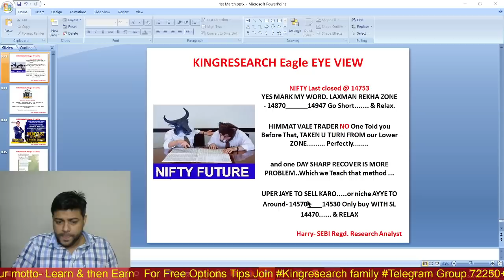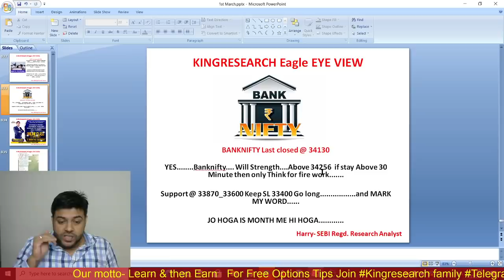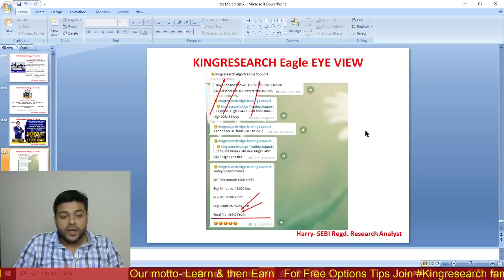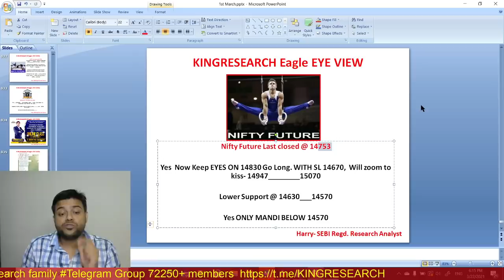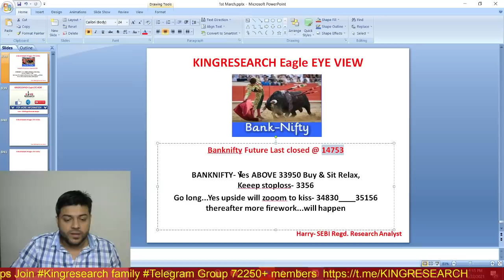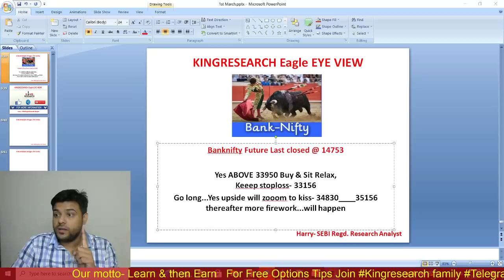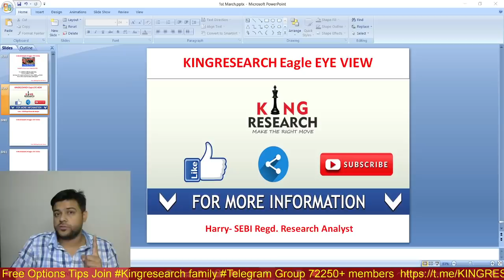23rd MAR | Nifty & Banknifty Intraday Trading Setup for Tomorrow | Ep-140 | कुछ तो बड़ा होने वाला है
Kal Ki Baat Aaj Ep-140 | TODAY AGAIN MARKET WILL ROCKET ABOVE OUR LEVELS

1- Free Stock Market Chart Learning
2. Add you Life Time Intraday Algo Grp for Free Tips

►►9:20 AM Strategy– Mother & Child Strategy

►►9:25 AM strategy– Monkey Trapping Setup

►►9:30 AM strategy– Magic of 15 Min Strategy

- No Indicator
- No Software
- Stock selection
- Positioning
- Money management
- Risk management etc
- 12 Years of practical knowledge
-Mentorship
-Lifetime Support

candlestick Strategy,
technical analysis,